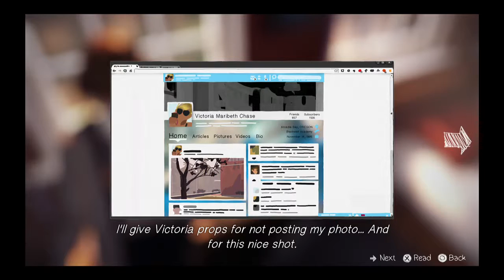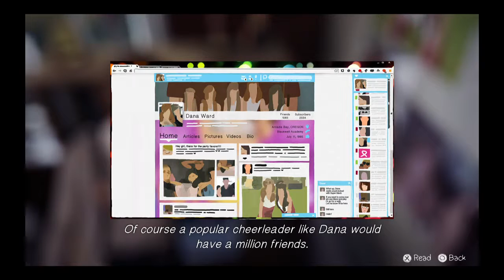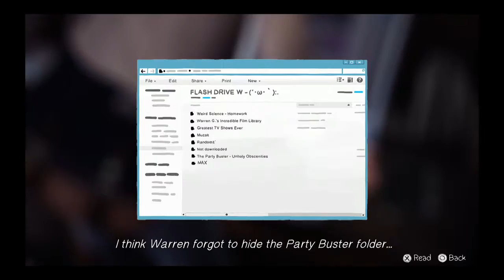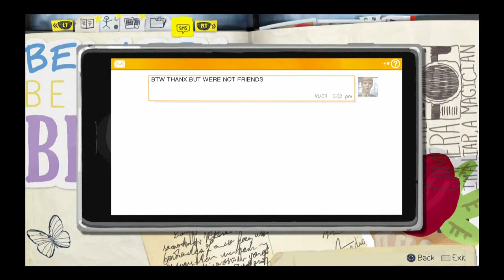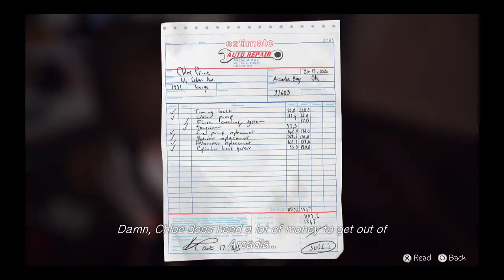Life is Strange Episode 1 - Part 2/3 ► Connecting with Chloe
Here's part 2 of Episode 1 for Life is Strange